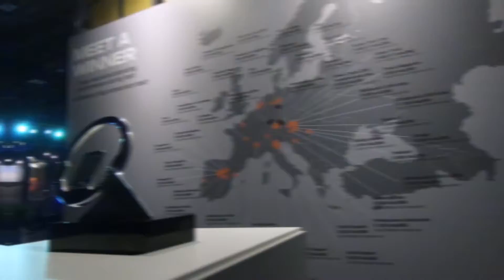New Truck Generation by Scania Singapore